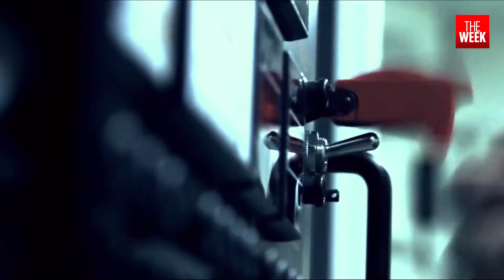THE TURKISH RED APPLE -KIZILELMA | EXPLAINER | THE WEEK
Baykar Tech has announced their new and advanced Unmanned Aerial Vehicle. The project has been given a prosaic name 'Kizilelma'. The advanced UAV is much bigger and better than the other drones that Baykar tech has given to Ukraine. The new project will make its first flight in 2023.